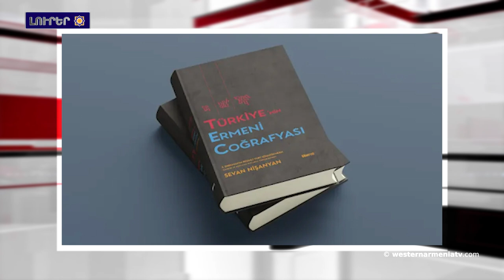«Ռուս-թիւրքական «մեղրամիսը» կարծես կ՚աւարտուի, հարց է՝ Հայաստանը կրնա՞յ օգտուիլ»․ Ռուպէն Մելքոնեան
1. «Տաւուշի միջանցքը» յանձնենք, որ «Զանգեզուրի միջանցքէն» չխօսեն
2. Սամուէլ Շահրամանեան՝ “Le Figaro”-ին․ «Ես կը կասկնայի, որ Արցախ «լուծարելու» փաստաթուղթն անօրինական էր»
3. Ժխտողականներ Էրդողան ու Նեթանյահուն ամոթաբար կը շահարկեն ցեղասպանութիւն եզրոյթը՝ զիրարու մեղադրելու համար
4. «Ռուս-թիւրքական «մեղրամիսը» կարծես կ՚աւարտուի, հարց է՝ Հայաստանը կրնա՞յ օգտուիլ»․ Ռուպէն Մելքոնեան
5. Արծւաշենցիները ստորագրահաւաք են նախաձեռնած
6. «Վըսկե ծերքեր»-ը 07 Ապրիլ՝ “Tumanyan’s ART”-ին մէջ
7. Սեւան Նշանեանի թարգմանութեամբ լոյս տեսաւ «Թիւրքիոյ հայկական աշխարհագրութիւնը» հանրագիտարանը